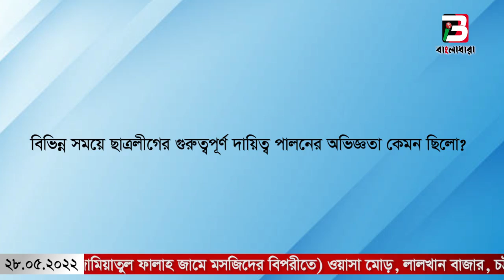সভাপতি হলে যুবলীগ চেয়্যারম্যান শেখ ফজলে শামস পরশের কন্সেপট'র সারথী হয়ে কাজ করবো- এম আর আজিম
সভাপতি হলে যুবলীগ চেয়্যারম্যান শেখ ফজলে শামস পরশের কন্সেপট'র সারথী হয়ে কাজ করবো- এম আর আজিম | Bangladhara